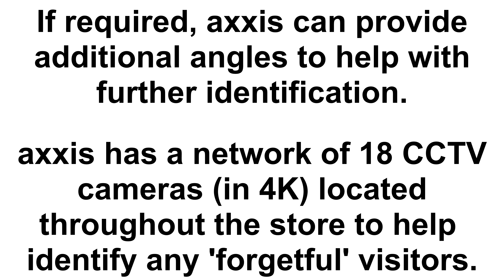Do you know this 'forgetful' person who forgot to pay for defunc True Go Mini earbuds from axxis?